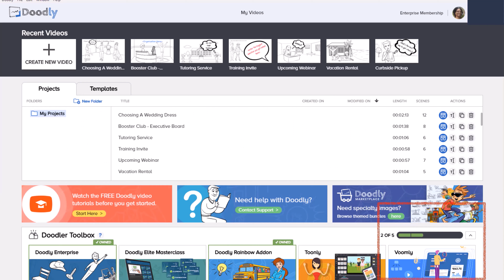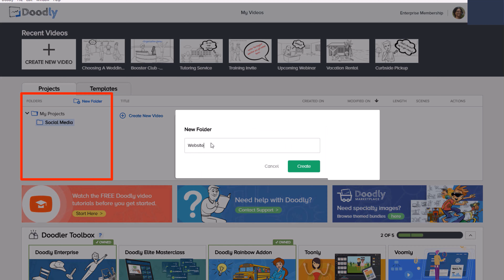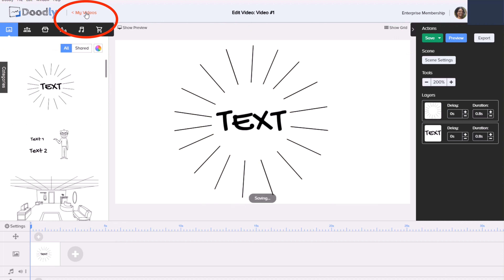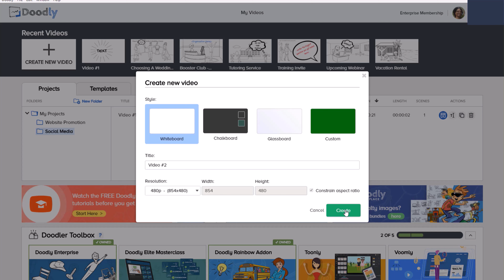Lesson 2: How To Organize Your Doodly Videos Using Folders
Hey guys if you want to purchase Doodly, please use my affiliate Also, you can help support my channel by clicking the subscribe button or become a VIP member by clicking

You are watching Lesson #2 - Organizing Your Doodly Videos Using Folders

As a reminder, it’s a lot easier to learn what I’m showing you if you open up the Doodly app and do the same thing that I am doing. That way you’re learning as you go. Also, feel free to pause or rewind this video if you need more time to execute a command. Slow it down, take your time and don’t get in a hurry.

We’re gonna discuss how you can organize your Doodly videos by placing them into folders. If you fail to create a solid foundation for keeping your videos easy to locate right from the start, you may have a difficult time locating them down the road.

Over time you will accumulate a lot of videos. Some of them may have titles that are similar and some of them may belong to a group or series of videos. Much like this course that you’re watching right now. It contains 16 different videos. Placing all 16 of these videos into one folder labeled “Doodly Tutorials For Beginners” eliminates the need for me to search through a collection of videos that are totally unrelated to this tutorial.

If you create a system whereby you file your Doodly videos in corresponding folders, that would drastically cut down your search time and make your videos readily available.

Alright let’s get after it.

Here are your folder tabs. By default, Doodly has created your first folder called “My Projects.” This is considered your master folder. To access your options for this folder, you simply right click on it.

You will see three options… Create, Rename and Delete. Because this is the folder that Doodly uses to file all your creations in, by default you can not rename or delete it. Those options are voided out. However, you can click this create button and add your own master folder. Any folders that you create on your own will allow you to use the rename and delete feature.

I’m gonna start out by clicking on this “New Folder” tab. When you do, a popup window will appear. Give your folder a title. I’m gonna call this folder “Social Media” and then click “Create.”  Your new folder will appear here. Next I’m gonna create a second folder and call it “Website Promotion”.

Now although I created a Website Promotion folder, notice that it appears as a sub-folder under Social Media. If you don’t want this folder to be a sub-folder, just drag and drop it to a new location. Let me show you.

I’m gonna click and hold down my mouse key and drag the folder to its new location and then release it. A popup appears asking you if you are sure to want to move this folder. I’ll click OK. And there it is.

Whenever you create a new folder you’re gonna see a link called “create new video.” Let me show you how to best use this link.

I’m gonna click on the “Social Media” folder and click the “create new video” link, the next video you create will automatically be filed in this folder as opposed to appearing here on the main screen under the “My Projects” tab.

Let me show you what I mean. I’m going to click this link. I’m gonna give it the title of “Video #1.” I’ll just leave the remaining default settings and click create. When I do, I’m taken to the production room where you are going to create your video. I’ll just slide this here. Click save, come up here and click “my videos” and then I’m returned to the Home screen.

However, if I come here and click this “My Project” tab, you’ll notice that you don’t see your video. And, if I click on the “Website Promotion” folder, it’s not here either. But, if I click on the “Social Media” folder, Wha-la, there it is.

Now if I click on this big + sign, again I’m asked to give my video a title. So once again I’m gonna give my video a title. I’m gonna name it Video #2. I’m gonna leave these settings just as they are and I’ll simply click the “Create” button. Again, I’m taken to the production room. And again, I’ll just drag this onto the canvas. I’ll click Save, and then “my videos.” And boom, there it is.

After you place your first video in a folder, you will simply click the + sign when you are ready to create your next video.

Well guys that’s enough for now. We’ve just scratched the surface. There’s so much more you must know if you want to create high converting Doodly videos that will keep viewers watching your content.  So, be sure to join me In our next lesson, Lesson #3. We'll be discussing the importance of duplicating your videos before they get deleted. This is a must see lesson. It just might save you from losing your newly created videos.

So, when you are ready to power forward, head on over to Lesson #3 AND I’LL SEE YOU THERE!